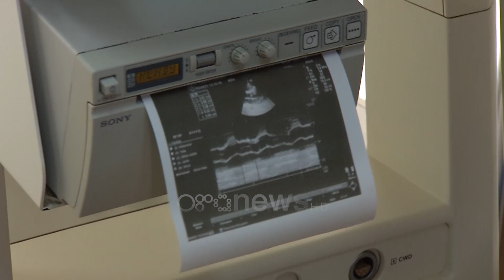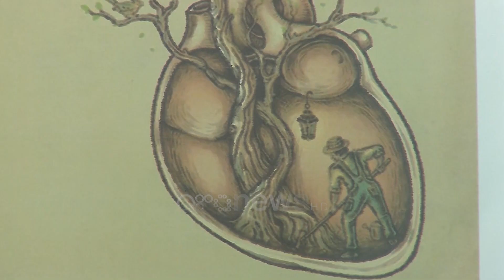Të rinjtë me zemër, sëmundjet të shfaqura në periudhën postcovid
Edhe për vitin 2020 sëmundjet e enëve të gjakut janë shkaktari kryesor i vdekjeve në Shqipëri.

Por ndërkohë mjekët thonë se po vihet re që këto shqetësime shëndetësore nuk janë më vetëm te moshat e mëdha por edhe te të rinjtë.

Problemet te kjo grupmoshë shfaqen kryesisht  që nga lindja, të cilat nëse nuk  evidentohen në fillim me kalimin e viteve agravohen, thotë kardiologu Andri Çabeli.

Koronavirusi veç mushkërive, duket se dëmton shumë edhe zemrën, kohët e fundit është  raportuar se problemet kardiovaskulare janë shfaqur për herë të parë te pacientë që sapo kanë  kaluar covidin.

Sipas INSTAT Në vitin 2020, vdekjet nga grup-sëmundja “Aparati i qarkullimit të gjakut” zënë 52,2 % të vdekjeve gjithsej.  Krahasuar me vitin paraardhës, kjo grup-sëmundje ka shënuar një rritje prej 23,2 %.

Në grup-sëmundjen “Sëmundje të aparatit të qarkullimit të gjakut”, përqindjen më të lartë e zë vdekshmëria nga “sëmundjet kronike të zemrës” me 33,1 %, “sëmundjet e enëve të trurit” me 26,4 % e ndjekur më pas nga  “sëmundjet ishemike të zemrës”